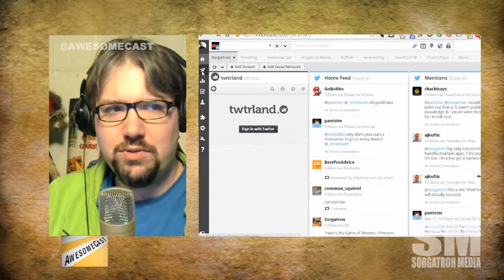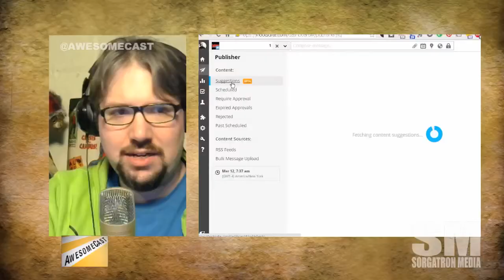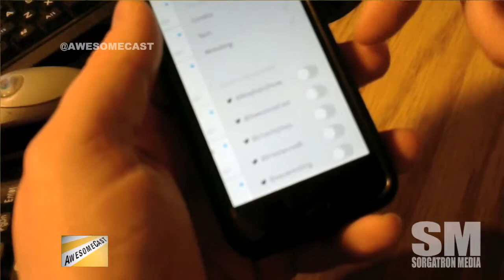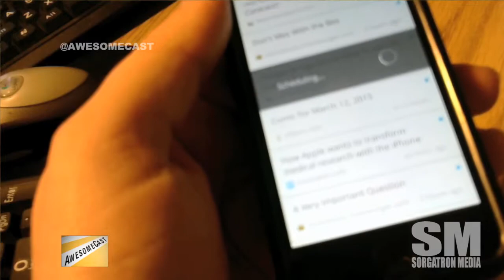Mini AwesomeCast: Hootsuite Suggestions App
Hootsuite keeps reeling me back in.  This time with a new app to help me figure out what to tweet about.